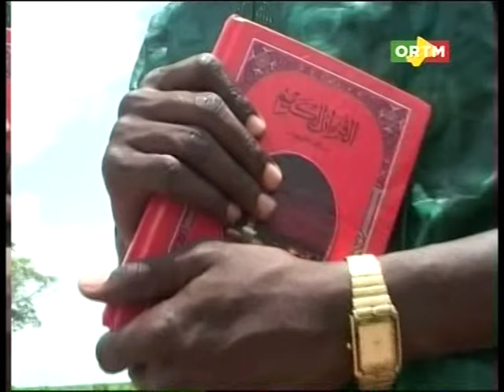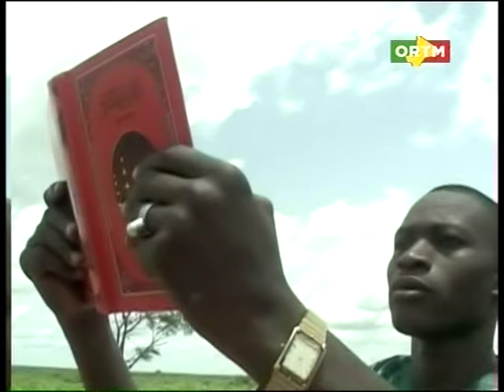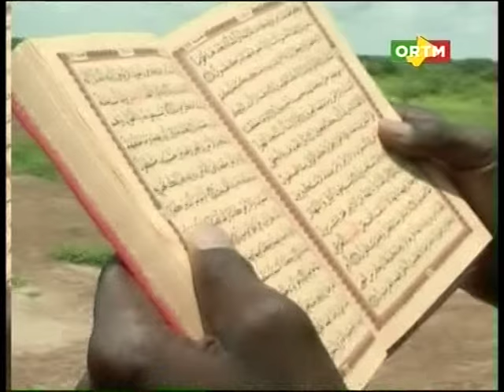ZIKIRI SOLOMANE DIARRA Abeban